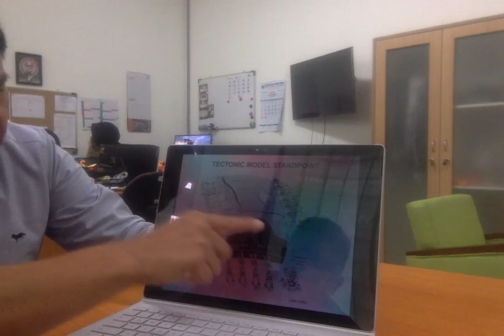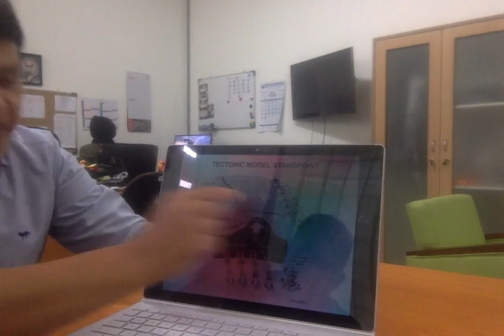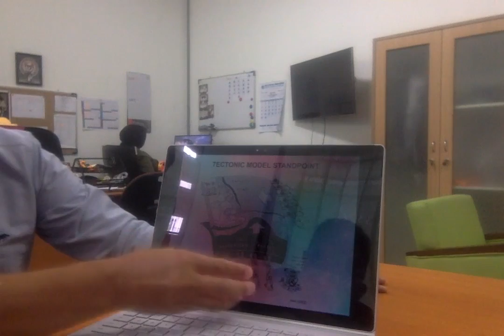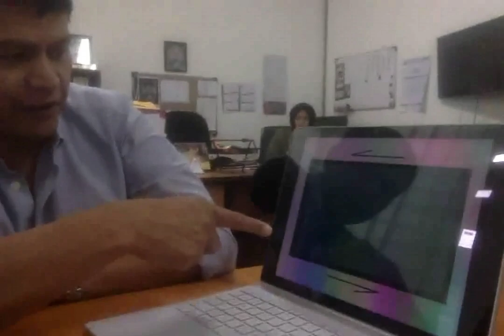Apa kata Pak Mino: tentang gempa Maluku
Kanal terkait: blog literasi (dasaptaerwin.net), blog hidrogeologi (derwinirawan.wordpress.com), blog sains terbuka akademia terbalik di podcast akademia terbalik di strava

Berikut ini adalah delapan presenter poster di PIT PAAI 2019 yang saya ajak ngobrol tentang posternya masing-masing.

Gempa Maluku terjadi tanggal 26 September 2019 dengan kekuatan 6,8 SR. Kemudian diikuti ratusan gempa susulan setelahnya. Berikut ini penjelasan mekanisme terjadinya. Geologi memang akan banyak bekerja di bagian hulu, untuk menelaah proses terjadinya suatu fenomena alam. Intinya adalah penyebab gempa Maluku telah diketahui dengan baik. Ada banyak sesar yang ada di bawahnya, sebagai dampak dari aktivitas pergerakan lempeng. Tidak hanya dua tapi sekaligus tiga lempeng besar yang bergerak saling mendorong menghasilkan sesar-sesar anjakan dan sesar geser. Disampaikan bahwa gempa Maluku terjadi karena pergerakan sesar geser (strike slip).

Kawasan Maluku ibaratnya ada di pertigaan gempa dunia. Salah satu saja di antara beberapa lokasi di Indonesia yang seperti itu. Sekarang tinggal apakah kita siap, terutama karena gempa tidak dapat diramal sampai saat ini.